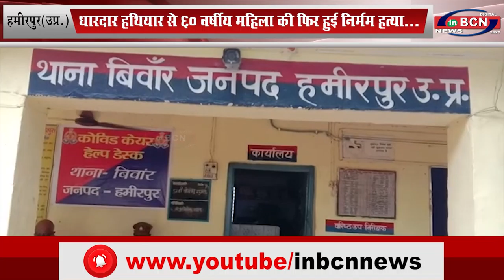धारदार हथियार से 60 वर्षीय महिला की फिर हुई निर्मम हत्या... INBCN NEWS